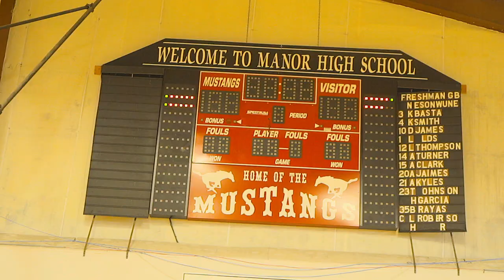Manor High School Welcome Video